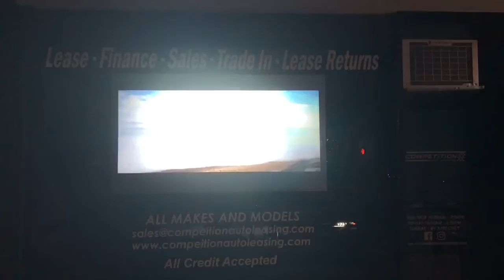S-Paint For Glass (Rear Projection Screen Paint) Competition Auto Leasing in Brooklyn #1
S-Paint is a revolutionary new way to create amazing displays for advertising, art installations, home-use, and more.

The semi-translucent and eco-friendly patent-pending paint is easy to apply and remove and can be used on any smooth glass or acrylic surface. The flexibility and usability of this product make it more affordable than traditional displays. Cast your video from a projector onto the newly created S-Paint screen and enjoy up to 4k resolution!